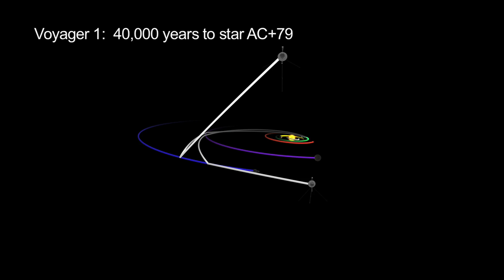Voyager Humanity's Farthest Journey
From NASA JPL marking the passage of the twin Voyager spacecraft beyond our solar system. We knew we were on a journey of discovery when we launched the Voyager spacecraft, but we had no idea how much there was to discover.

We had a sense that we knew what it felt like to be Magellan or Columbus.

Time after time we were surprised by seeing things that we had not expected or even imagined. From volcanoes erupting from the moon Io to the possibility of a liquid water ocean under the icy crust of Europa. Titan, where we found an atmosphere. Uranus' small moon Miranda, which had one of the most complex geologic surfaces we'd seen. Even at Neptune, Triton, 40 degrees above absolute zero, even there there were geysers erupting.

It's the only spacecraft that's gone by Uranus. It's the only spacecraft that's gone by Neptune. Everything we know about those planets we know from Voyager.

To see those first pictures coming in from the outer solar system, for the first time what had been a point of light in the sky was a place.

I really credit the people that designed the mission, both the engineers and the mission planners and scientists because not only did they build an extremely robust, durable spacecraft, but they had the vision to send it on a path such that it could get out into interstellar space and carry a gold record.

And here was this Noah's Ark of human culture that was being sent to the outer planets and then beyond to wander in the interstellar darkness for a billion years. On Valentine's Day 1990 Voyager 1 looked homeward. And what did it find? Not the frame-filling Apollo Earth, but, instead, that one-pixel Earth. That's here. That's home.

The Voyager spacecraft are in the outer layer of the heliosphere, the giant bubble the sun creates around itself with its supersonic wind. Voyager today is headed for the edge of interstellar space. That's the space between stars, and it's filled with material that has been injected by the explosion of stars,matter which came from a particular direction, creating a wind,which has shaped the bubble in which the solar system is surrounded.

Voyager really has changed our view of the solar system. This will be a milestone in space exploration: leaving the solar system,leaving the bubble and entering interstellar space for the first time.